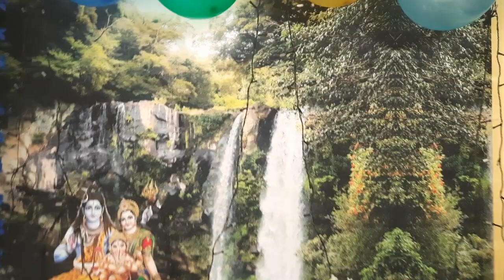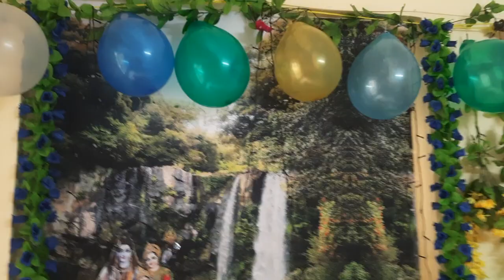ganpati decoration ideas for home , घर पर गणपति की सजावट कैसे करें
घर पर गणपति की सजावट कैसे करें
ganpati home decoration ideas
ganpati home decoration ideas 2023
ganpati decoration waterfall
ganpati home decoration simple
ganpati home decoration easy
ganpati decoration nature theme
Ganpati decoration ideas for home
ganpati decoration 2023 at home simple
ganpati decoration 2023
ganpati decoration mountain waterfall
ganpati decoration ideas for home waterfall